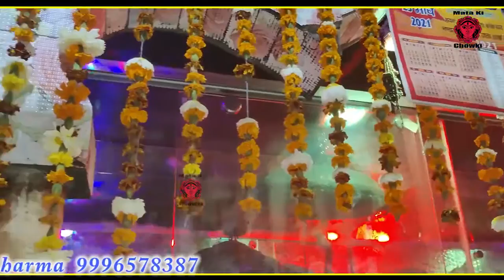माँ सजे पाथरी धाम तेरा यो Latest Maa Pathri Wali Bhajan 2024 Mukesh Sharma DDA BHAKTI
Song :- MAA SAJJE PATHRI DHAM TERA YO
Singer :- Mukesh Sharma
Lyrics :- Mohit Panchal
Special Thanks :- Shri Shri Neelam Mata Ji Darbar Sonipat...Pandit Sh.Rajesh Kaushik Ji {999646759